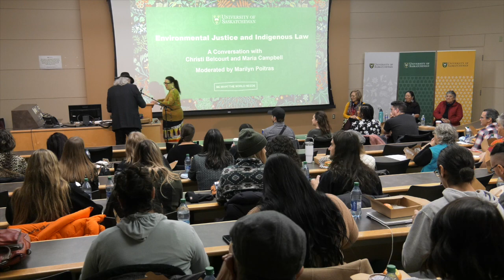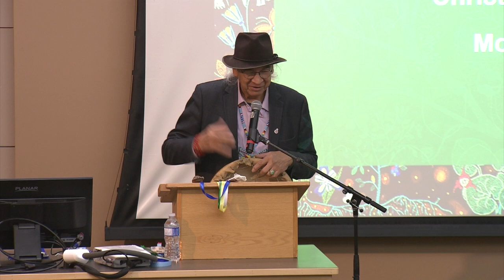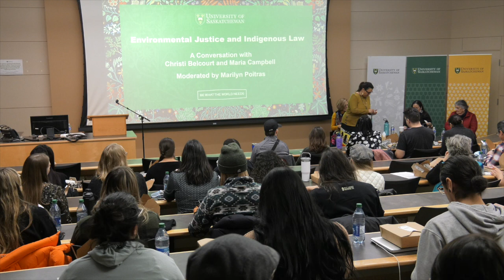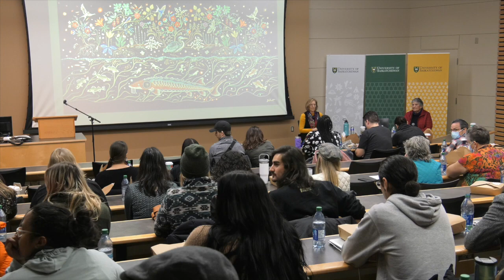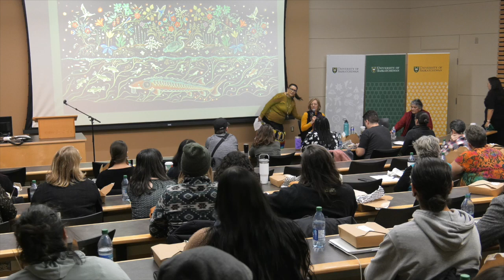Environmental Justice and Indigenous Law: A Conversation with Christi Belcourt and Maria Campbell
Moderated by systems designer thinker Marilyn Poitras, artist and activist Christi Belcourt and cultural advisor Maria Campbell will discuss how storytelling and the visual arts reflect fundamental themes of Indigenous law, and advance perspectives on environmental justice that affect us all.

This event features Christi Belcourt's newest artwork commissioned by the University Library entitled, Every Dot a Prayer for the Saskatchewan Rivers.